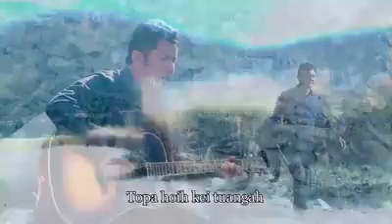Topa Hoih Hi//Kam sen